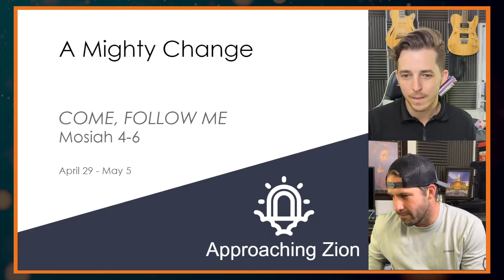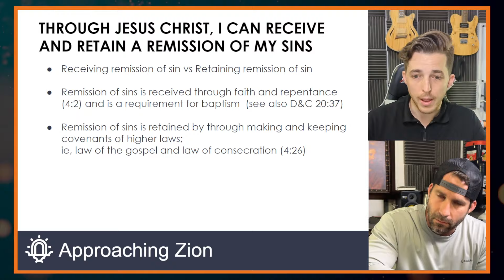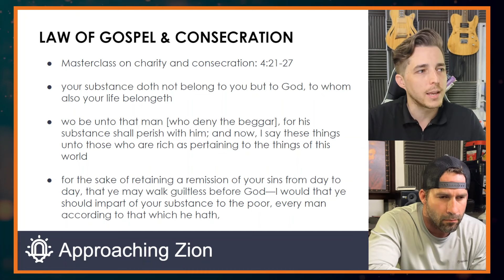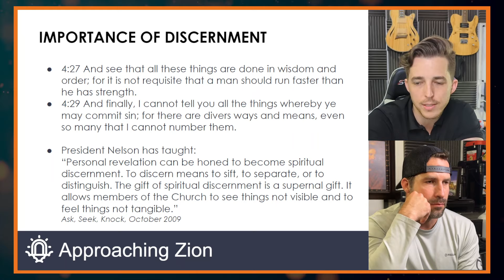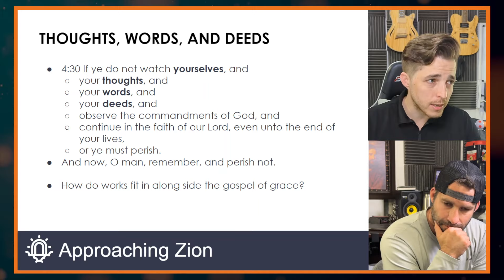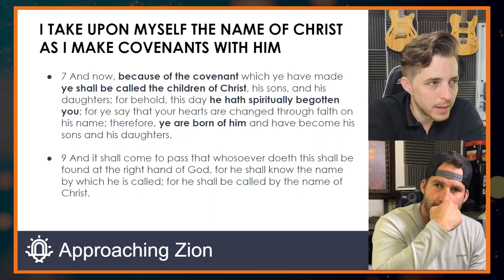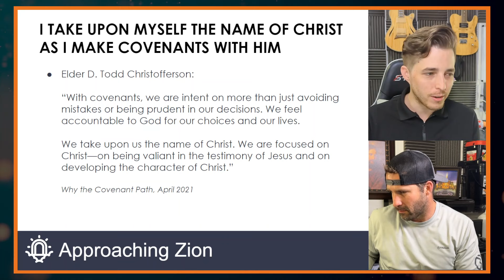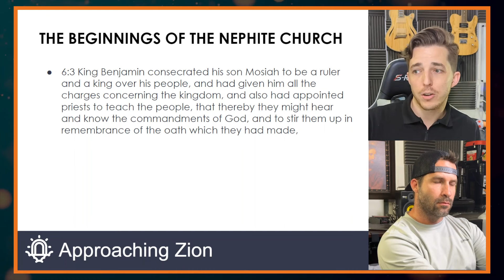A Mighty Change (Mosiah 4-6) — April 29 - May 5 — Come, Follow Me 2024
Mosiah 4 begins with King Benjamin teaching his people about the importance of receiving and retaining a remission of sins through Jesus Christ. He emphasizes that while remission of sins is initially received through faith and repentance, it is retained through making and keeping covenants, such as the law of the gospel and law of consecration. This section provides a masterclass on charity and consecration, urging us to use our substance to help the poor and walk guiltless before God.

Discernment is a key aspect discussed, highlighting the importance of seeking wisdom and order in all things. King Benjamin reminds us to watch our thoughts, words, and deeds, observing God's commandments and continuing in faith to avoid spiritual peril. Moreover, the profound change of heart experienced by the people through the Spirit of the Lord underscores the transformative power of faith and obedience. We can deepen our trust in God and take upon ourselves the name of Christ through making and keeping sacred covenants.

In Mosiah 6, we witness the beginnings of the Nephite church, as King Benjamin consecrates his son Mosiah to lead the people and appoints priests to teach and guide them in God's commandments.

ABOUT US

We're a couple of Texas boys who are very passionate about the gospel. Our podcasts are dedicated to strengthening faith in Christ and His restored gospel. Join us as we share heartfelt testimonies, delve deep into the profound doctrines, and unlock the mysteries of the kingdom. Whether you're a lifelong member of the LDS Church or simply curious about our beliefs, our channel is here to provide you with valuable insights, uplifting messages, and a stronger connection to your faith.

Chapters:
00:00:00 - Introduction
00:01:47 - Receiving & Retaining Remission of Sins
00:03:03- Receiving Remission of Sin through the Spirit of Christ
00:09:34 - Retaining Remission of Sin through Priesthood Covenants
00:14:43 - Remission of Sin for the Dead
00:16:55 - God's Plan of Individual Salvation
00:17:58 - Charity and Consecration
00:20:57 - Growing in Charity by the Holy Ghost
00:28:16 - Importance of Spiritual Discernment
00:35:53 - Worshipping in Spirit through Consecration
00:38:23 - Personal Experiences with Christ through Service
00:41:06 - Consecration and Inheriting Eternal Life
00:44:58 - The Doctrine of Grace & Works
00:49:30 - A Might Change in Heart
00:52:14 - The People's Faith Enables and Accelerates God's Work
00:54:00 - The Relationship between the Patriarchal Order and the Church
00:55:51 - The Role of Christ as Father and Son
01:07:28 - The Importance of Priesthood Covenants
01:14:53 - The Doctrine of Priesthood Recording
01:17:11 - The Beginnings of the Nephite Church
01:20:43 - Testimony of Christ
01:22:43 - Seek the Kingdom of Christ in Your Life